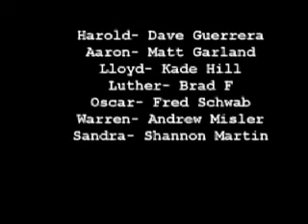All Hallow's Eve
Keene State College's Independent Film Foundation brings you a chilling tail. Best watched in the dark with the sound up.

Views as of 08/09/07: 386